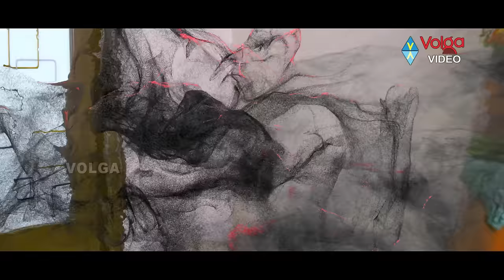Latest Telugu Horror Full Movie | Shiva Ganga Latest Telugu Full Length Movie | Raai Laxmi, Sri ram